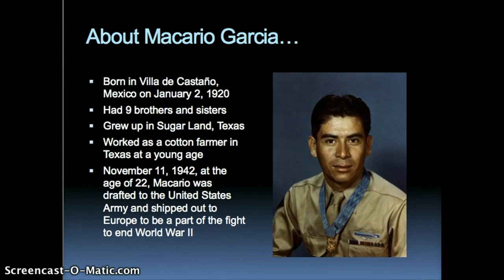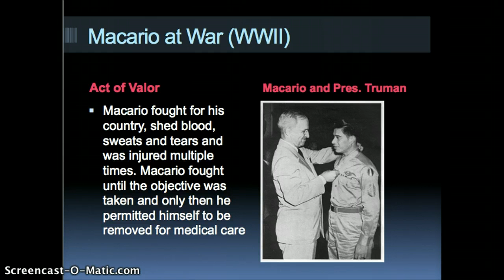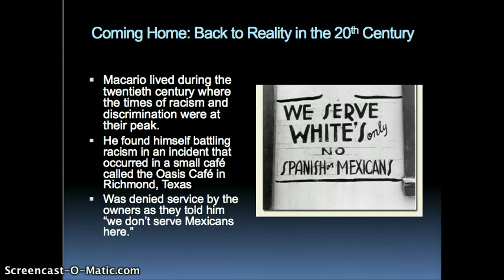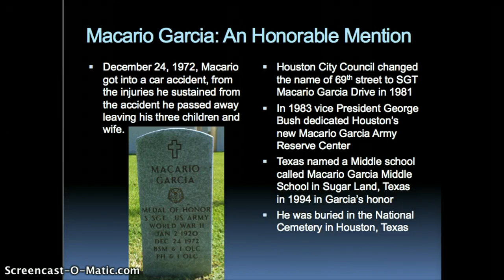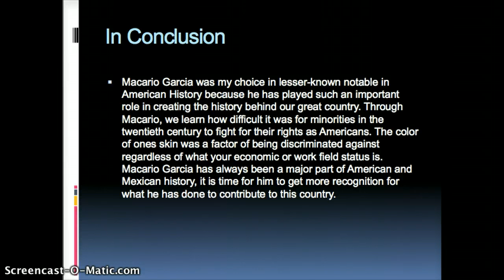HIS311: Notable Minority Macario Garcia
Macario Garcia Mexican-American WWII Veteran